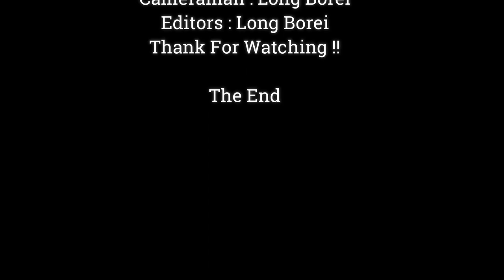Awesome !!Mother Monkey Paiper Teaching Baby Newborn Walking & catches Foraging,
Dear all Value Visitor, This Videos We Want To Show You About ,Awesome !!Mother Monkey Paiper Teaching Baby Newborn Walking & catches Foraging,